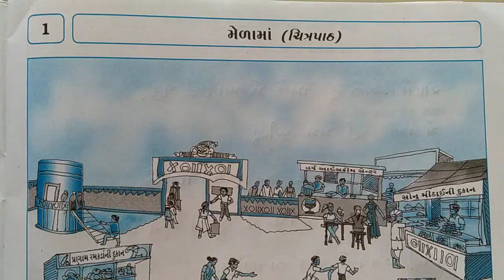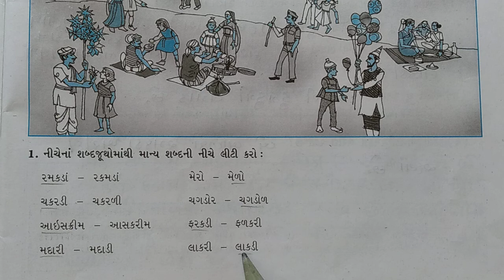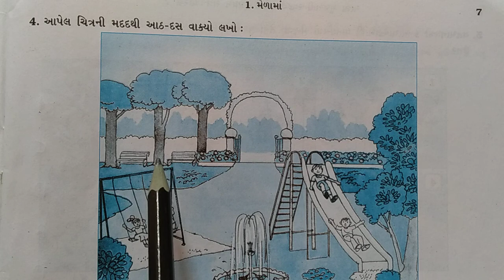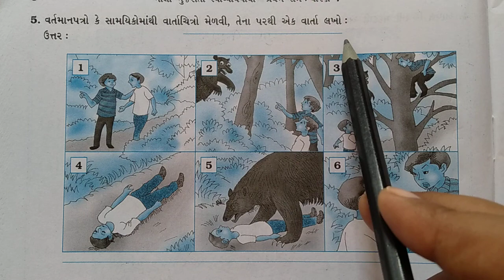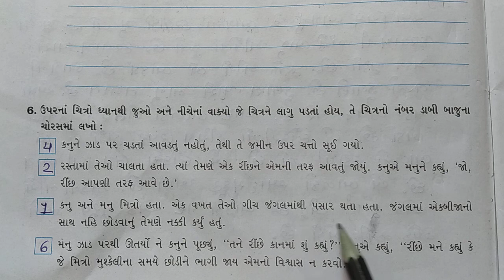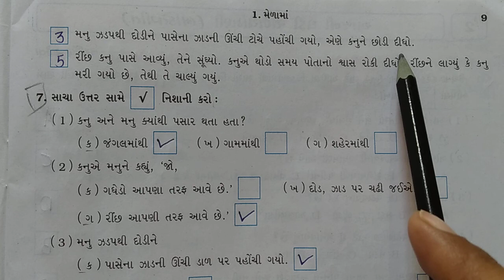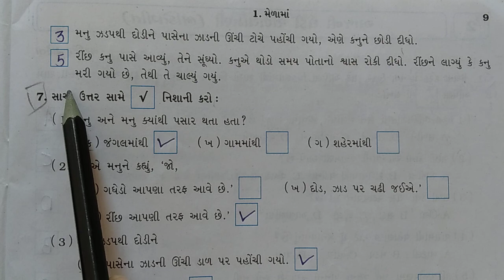GM STD 7 gujarati-day 39 p1